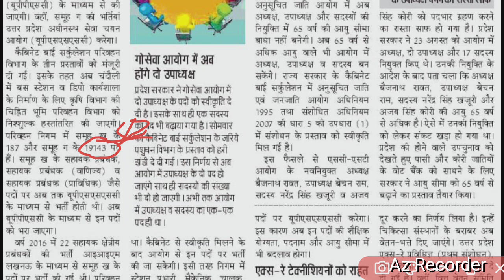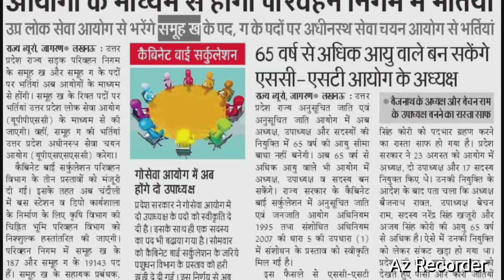upsssc latest news | समूह 'ग' के अन्तर्गत 19143 पदों पर भर्तियां | Upsssc जारी करेगा विज्ञापन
ag ta
agta upsssc latest news

agta exam date
agta exam final date
agta exam Kab tak hoga
agta exam breaking news
agta exam latest update

Agta exam date | upsssc agta pet cutoff